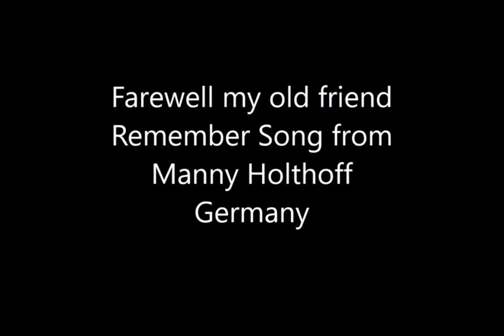Machs gut x264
Eine Erinnerung an meinen besten Freund, Paul vom Rhieterseck, ein Deutscher Schäferhund, gestorben mit 13 Jahren